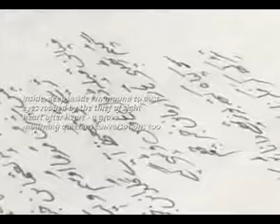Yaawan Thaernei baaman dae'dmeit by Zareef Ahmad Zareef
a ghazal by Zareef ahmad Zareef used in a documentary Jashn-e-Azaadi(2007) by Sanjay Kak exploring the struggle for Azadi, freedom, and the conflict in the Kashmir valley.